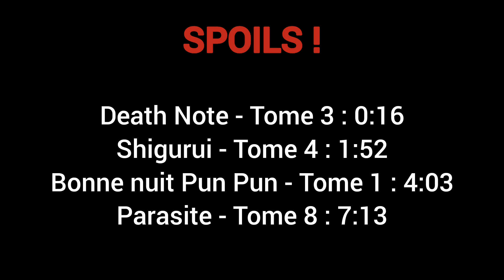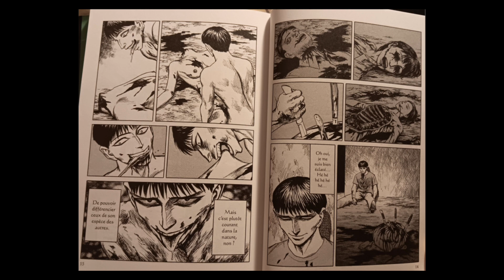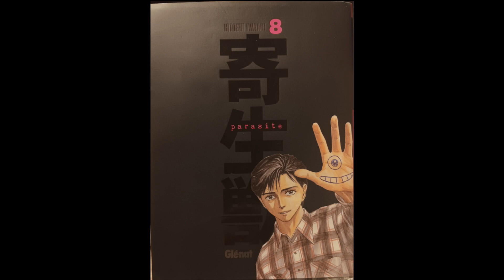Je vous dévoile mes PLANCHES de MANGA PRÉFÉRÉES !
Certaines illustrations de manga se démarquent des autres, de par leur esthétisme ou leur symbolique. Voici celles qui m'ont le plus marqué !